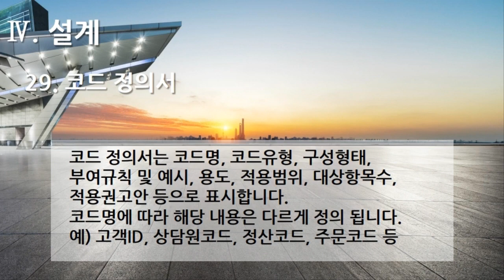[편집] 3부. 플랫폼 개발구축(Build Platform Development) - 설계(Design) 29. 코드 정의서